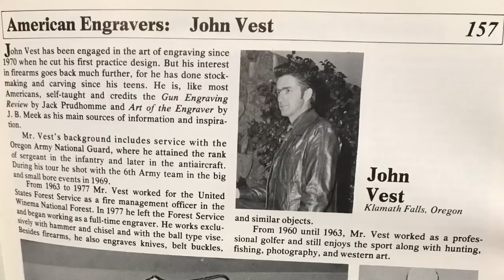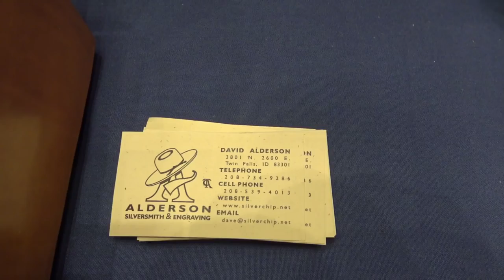silversmith & engraver Dave Alderson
A quick look at creations in silver with Dave Alderson